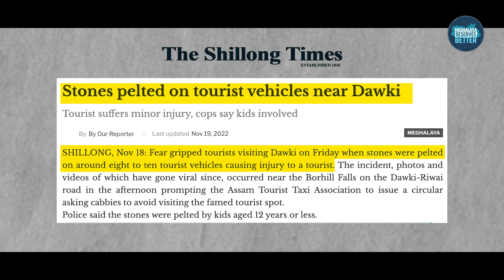Tourist being attack | Wonder Meghalaya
Tourism is one of the main sources of income for our state.

And tourists are being attacked here.

What is the MDA govt doing to assure our visitors?